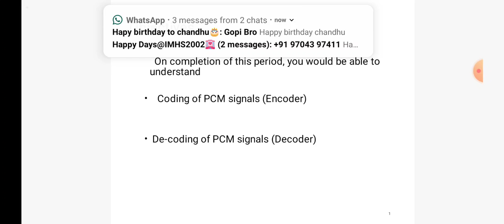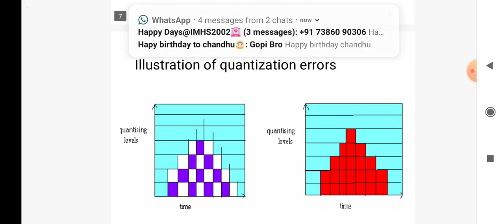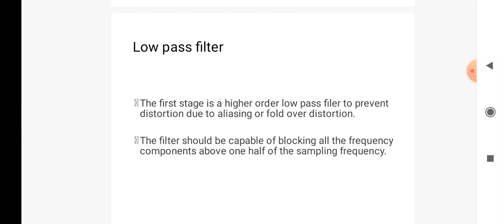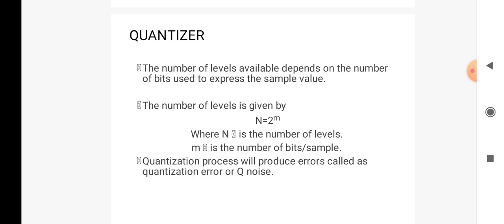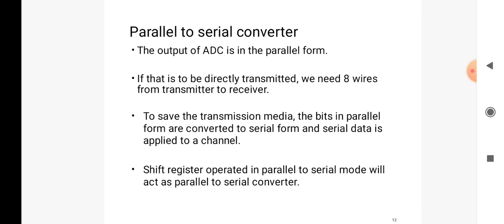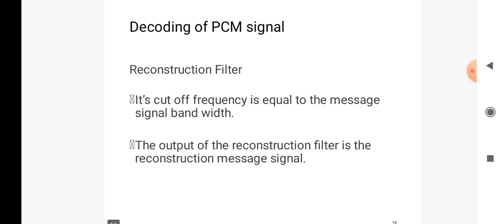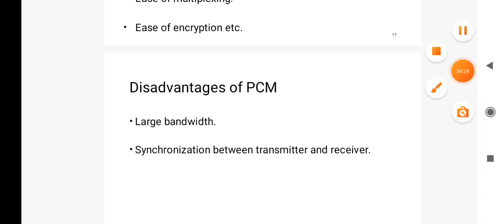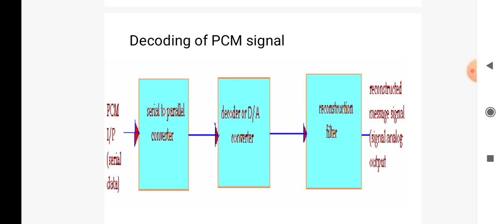pcm coding and decoding